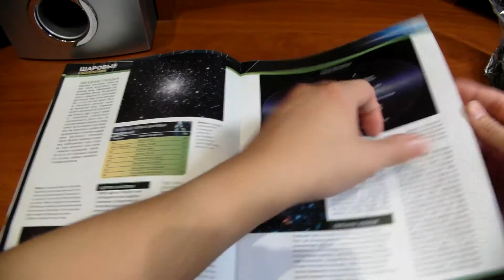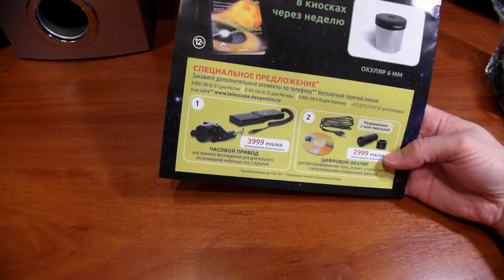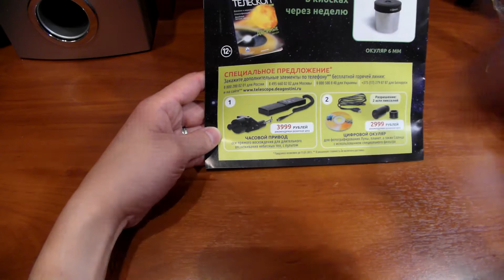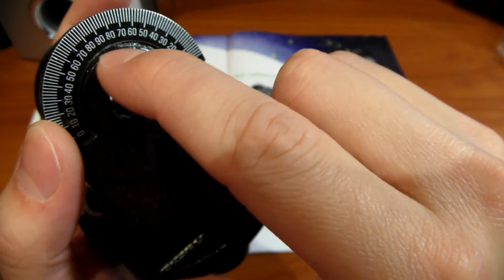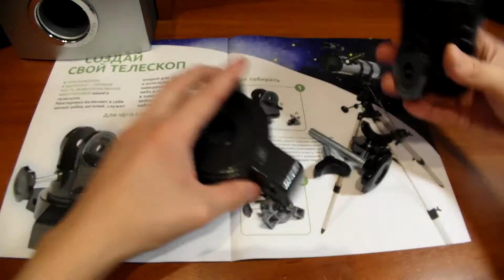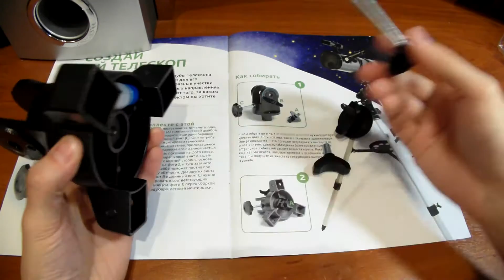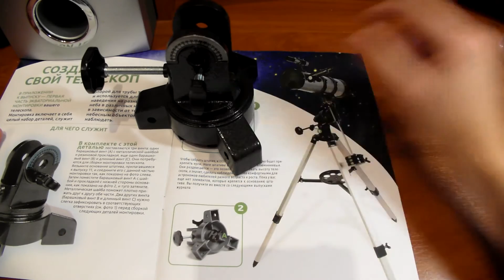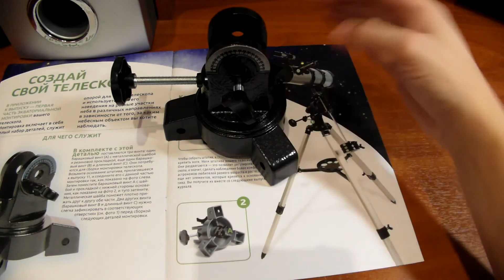Сборка журнала "СОБЕРИ СВОЙ ТЕЛЕСКОП".Сборка журнала. 12.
СОБЕРИ СВОЙ ТЕЛЕСКОП.- РЕФЛЕКТОР НЬЮТОНА "СОБЕРИ СВОЙ ТЕЛЕСКОП".